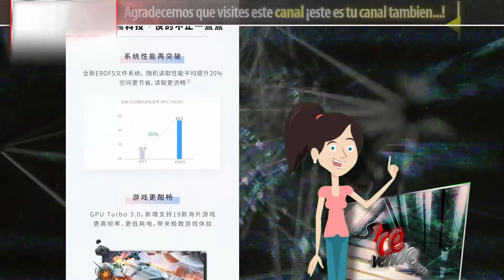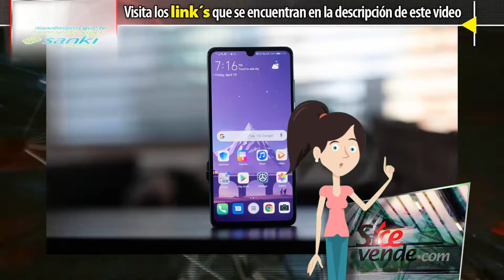Lista de móviles Huawei y Honor que se actualizan a EMUI 9.1 y Android 9.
Celulares, Smartphone, Android

Si no te haz suscrito, que esperas, antes de ver este video, haslo y activa la campanita para recibir todos nuestros videos, comparte este video en tus redes sociales y coméntalo, tu eres parte importantísima de nuestra comunidad… Empezamos.
Huawei ha trabajado en una revisión de EMUI 9, la versión que ha venido con los P30 y P30 Pro. Se tata de EMUI 9.1, que ahora sabemos que llegará a muchos más móviles tanto de este fabricante como de Honor. Por ahora no sabemos las fechas en las que se enviarán estas actualizaciones pero sí sabemos que empezarán a llegar por los Mate 20 y Mate 20 Pro. En China estos terminales empezarán a actualizarse a finales de este mes, a partir del día 26 de abril. Novedades de EMUI 9.1 Entre los cambios de esta versión destacan el uso de un nuevo sistema de archivos EROFS (Extendable Read-Only File System) que hace que las operaciones de lectura sen más rápidas, mejorando el rendimiento del dispositivo. A esto también ayuda ARK, un nuevo compilador que sustituye al nativo de Android. Además vemos ligeros cambios en la estética de la interfaz y algunas funciones nuevas como OneTouch, que permite enviar elementos desde nuestro móvil a un portátil de Huawei de forma rápida e inalámbrica. Huawei Mate 20 Pro
Lista de móviles Huawei
    Huawei P30
    Huawei P20
    Huawei P20 Pro
    Huawei P10
    Huawei Mate 20 Porsche Design edition
    Huawei Nova 2s
    Huawei Enjoy 9 Plus
    Huawei Enjoy 8 Plus
    Huawei Enjoy Max
    Huawei Enjoy 9e
Lista de móviles Honor
    Honor 9 Lite
    Honor 8X Max
    Honor 20i
    Honor 9i
    Honor Play
    Honor 8A
    Honor 8X
    Honor 7
    Honor 10
    Honor V10
    Tableta Huawei MediaPad M5 Lite (10.1 pulgadas)
    Tableta Huawei MediaPad M5 Lite (8.0 pulgadas)
    Tableta Huawei MediaPad M5 (10.3 pulgadas)
    Tableta Honor Tab 5

Se encontraron "120,333" resultados para "smartphones" de Amazon

Huawei Mate 20-128GB Libre de Fabrica 4G LTE HMA-L09, Version Global Desbloqueado Azul (Azul)

Huawei Mate 20 Lite 64GB Libre de Fabrica 4G LTE SNE-LX3, Version Global Desbloqueado Dorado/Oro